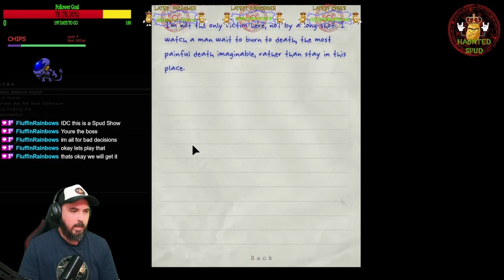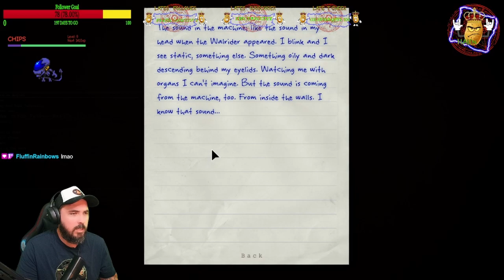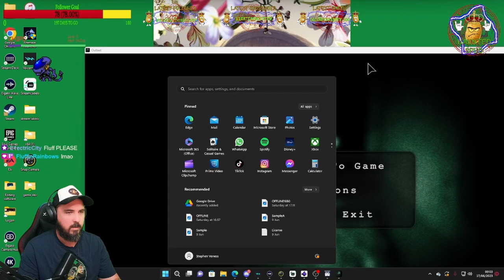Escape to Despair - Unveiling the Terrifying Outdoor Nightmare - Outlast part 7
My first playthrough of one of the scariest games ever made part 7

Brace yourself for an adrenaline-pumping journey as we delve into the chilling realm of Outlast! in this spine-tingling episode, we venture beyond the confinements of the asylum, only to discover that freedom comes at a horrifying cost. loin us as we navigate the darkness, unravelling the sinister mysteries that await in the ominous outdoors. will escape bring salvation, or plunge us deeper into the clutches of fear? don't miss the heart-pounding twists and turns that make Outlast a relentless nightmare you won't soon forget!